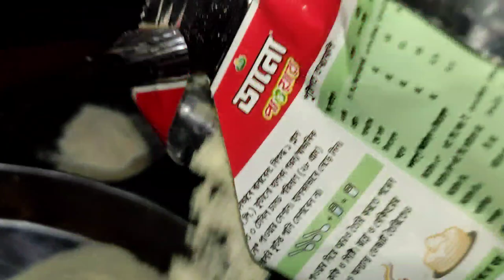ছানার সাদা মিষ্টি ও গুড়ো দুধের ছোট মিষ্টি৷Baby sweet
দ